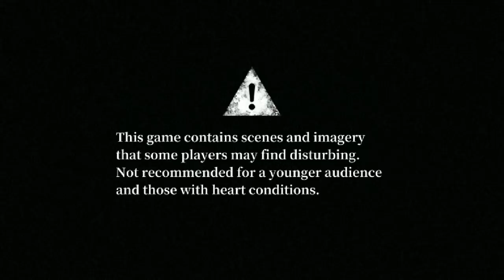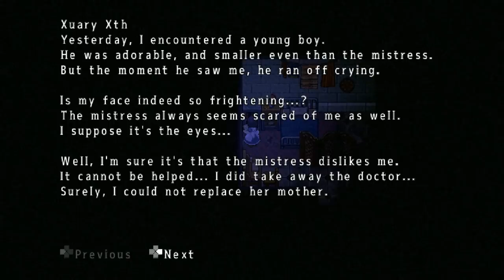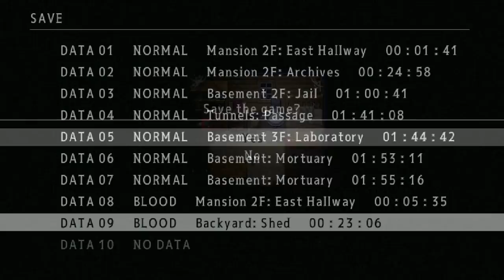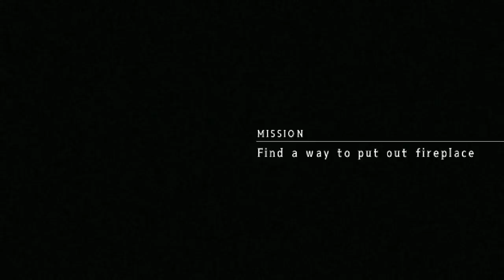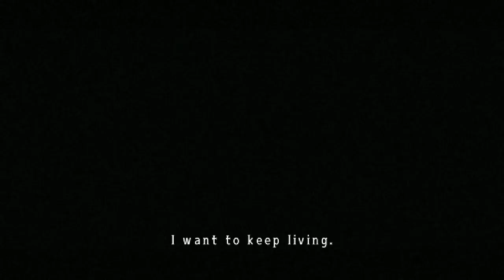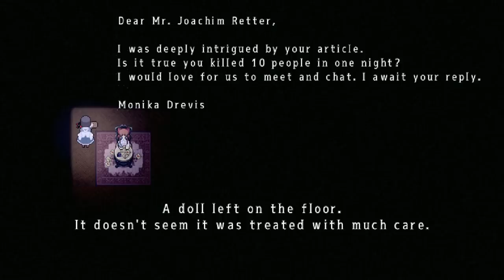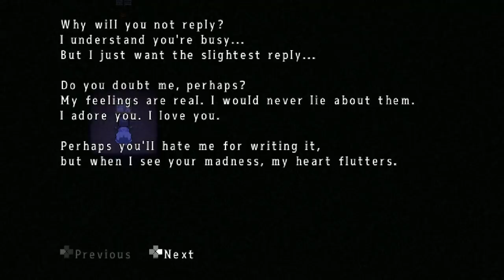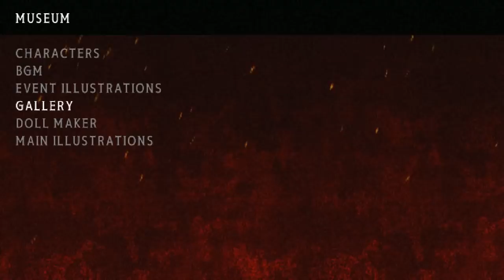Mad Father Remake: Blood Mode (RPG Horror) - Full Playthrough | Flare Let's Play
Welcome to Mad Father, a horror adventure game made by Sen that explores the adventures of Aya Drevis in a now haunted mansion filled with the undead. Though in Blood Mode, we get to play as Aya Drevis's adult form from the end of Normal Mode. How different will this tale be from the original tale?

"This is a remade version of the original Mad Father. In addition to updates such as a total revamping of the in-game graphics, this remake adds brand new scenes and Blood Mode: a new second playthrough which alters the story."